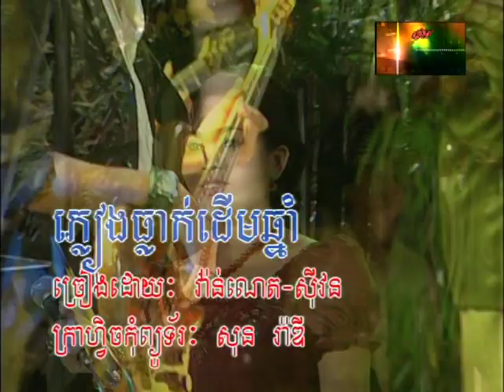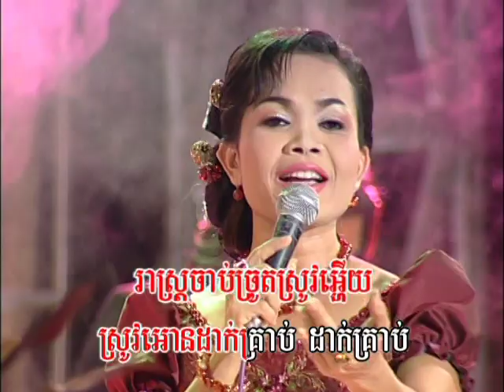ភ្លៀងធ្លាក់ដើមឆ្នាំ Plearng tlec derm chhnam